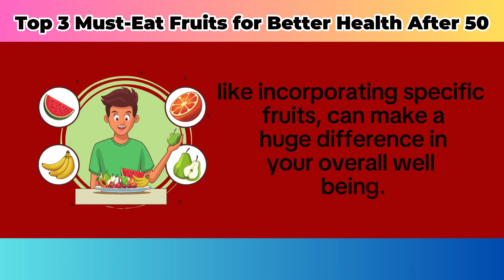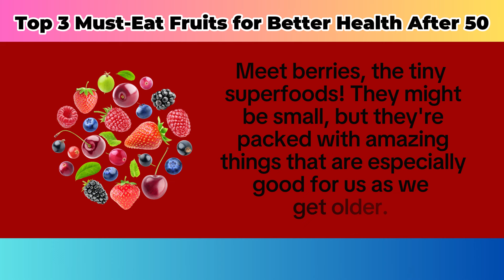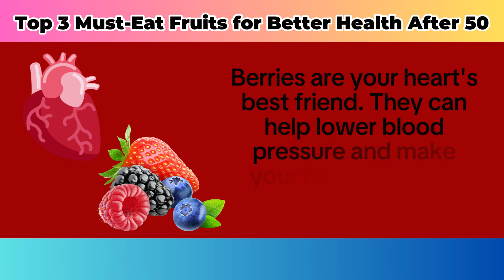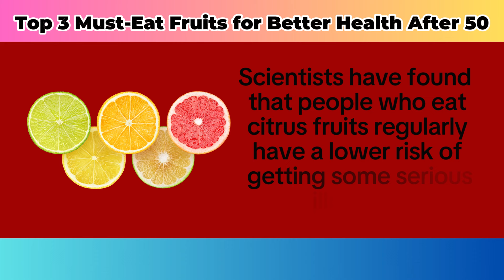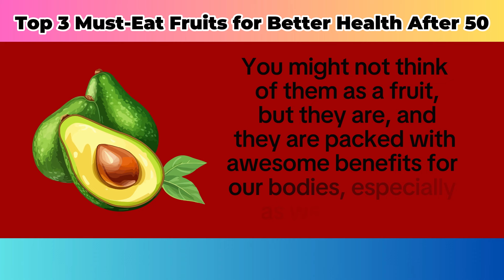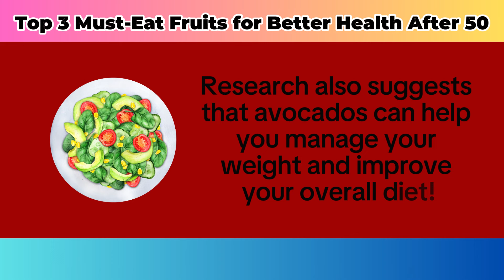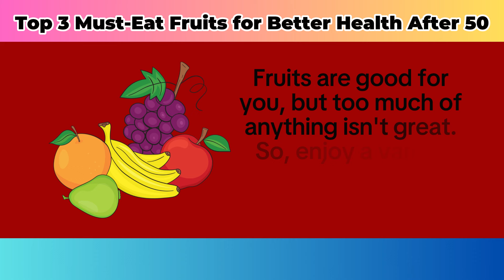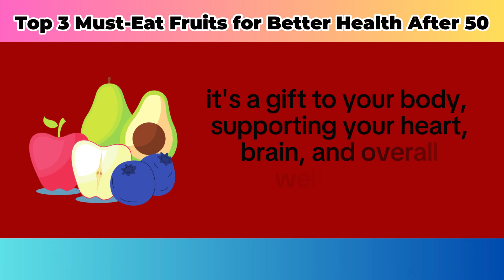Best Fruits You Should Eat After 50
Are you looking to improve your health after the age of 50? In this video, we will discuss the top 3 must-eat fruits to help you achieve better health as you age. These fruits are packed with essential nutrients and antioxidants that can benefit your overall well-being. Watch till the end to find out which fruits you should be adding to your diet for a healthier lifestyle.